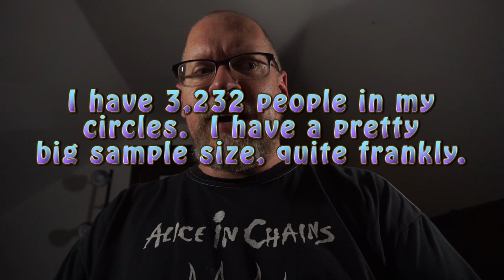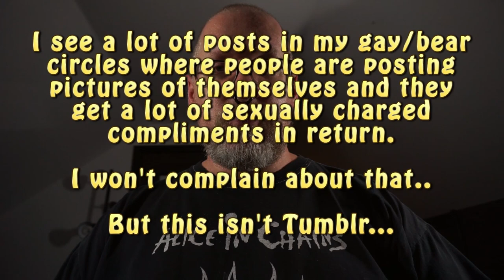Intellectual/mental stimulation on G+ now? Where?